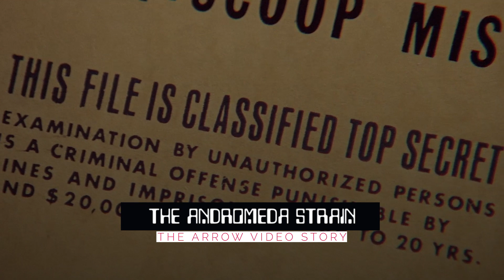The Andromeda Strain - The Arrow Video Story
Before he created Westworld and Jurassic Park, Michael Crichton first blurred the line between science fiction and science fact with his breakout success The Andromeda Strain. Two years after the novel’s publication, Robert Wise (The Haunting) directed the film adaptation, a nail-biting blend of clinically-realised docudrama and astonishing sci-fi visuals that ushered in a new subgenre: the “killer virus” biological thriller.

A government satellite crashes outside a small town in New Mexico – and within minutes, every inhabitant of the town is dead, except for a crying baby and an elderly derelict.  The satellite and the two survivors are sent to Wildfire, a top-secret underground laboratory equipped with a nuclear self-destruct mechanism to prevent the spread of infection in case of an outbreak.  Realising that the satellite brought back a lethal organism from another world, a team of government scientists race against the clock to understand the extraterrestrial virus – codenamed “Andromeda” – before it can wipe out all life on the planet.

Aided by innovative visual effects by Douglas Trumbull (2001: A Space Odyssey, Silent Running) and an unforgettable avant-garde electronic music score by Gil Melle (The Sentinel), Wise’s suspense classic still haunts to this day, and is presented here in a stunning, exclusive new restoration from the original negative.